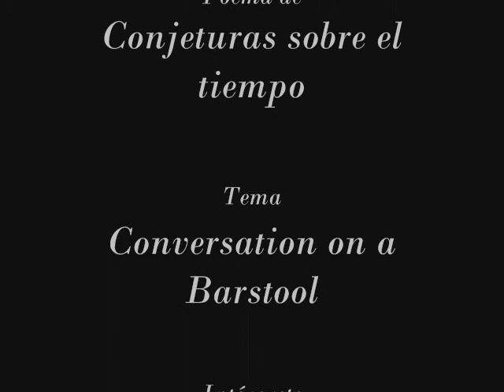Grito [Antonio Tello]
Poema de Conjeturas acerca del tiempo, el amor y otras apariencias, de Antonio Tello, publicado por Editorial Cartografías, 2009.